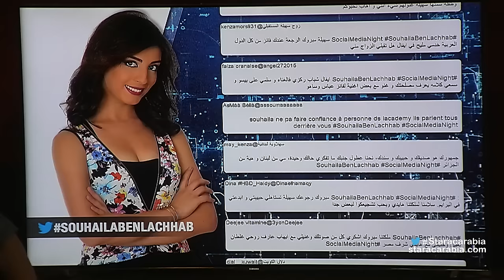سهيلة بن لشهب من الجزائر في جلسة السوشيال ميديا نايت في ستار اكاديمي 11- 15/11/2015